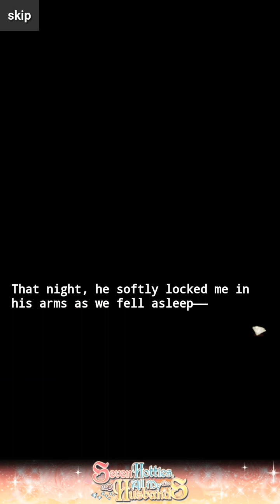Shizuki Love Affair?! ♥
Seven Hotties All My Husbands